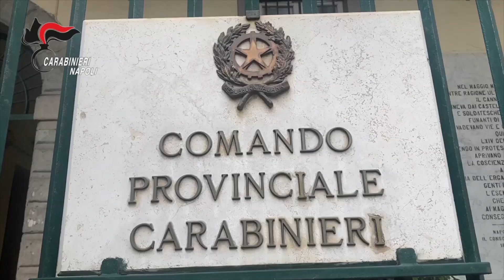CINQUE RAPINE IN NOVE GIORNI ARRESTATO